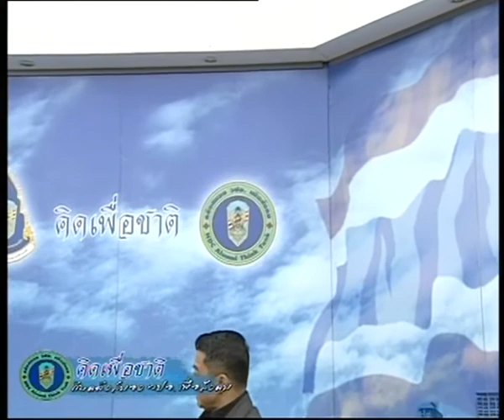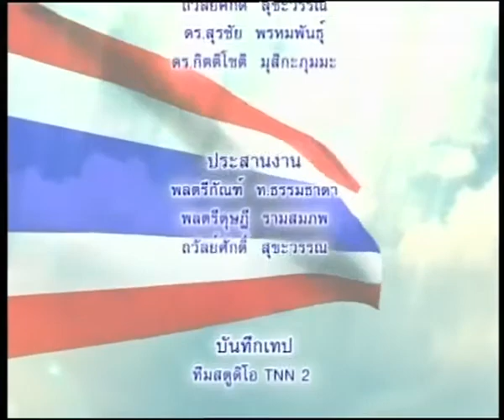คิดเพื่อชาติ TNN2 - Internet of thing ภัยหรือโอกาสสำหรับประเทศไทย 4.0 - วันจันทร์ 27 ก.พ. 2560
-ตอน Internet of thing ภัยหรือโอกาสสำหรับประเทศไทย 4.0
-เผยแพร่เมื่อ  วันจันทร์ 27 กุมภาพันธ์ 2560
-แขกรับเชิญ  : พ.อ. ดร.  เศรษฐพงษ์  มะลิสุวรรณ (รองประธาน กสทช. และประธานกรรมการกิจการโทรคมนาคม)

ชมเนื้อหารายการย้อนหลัง :